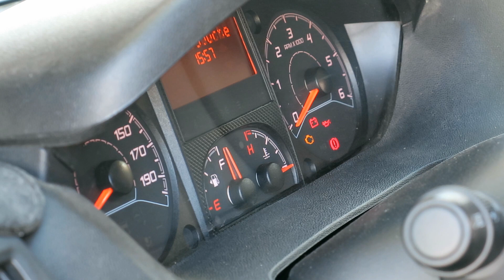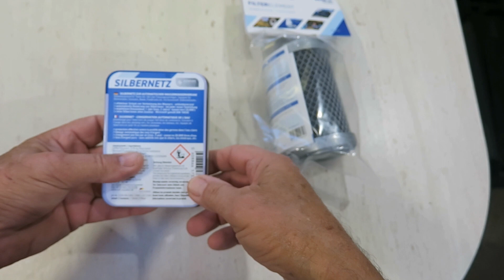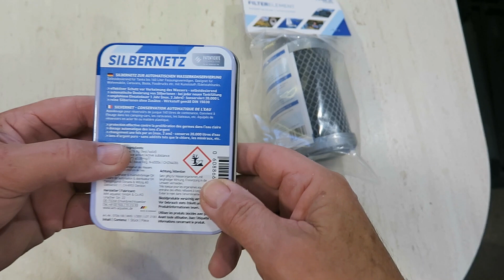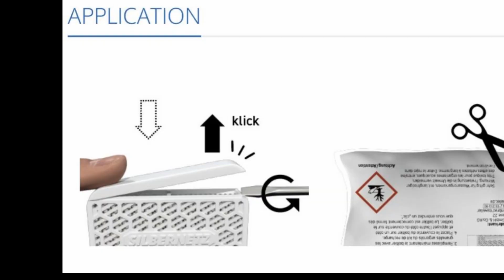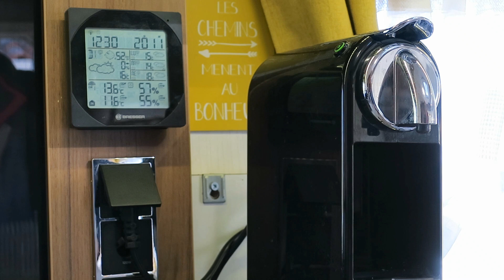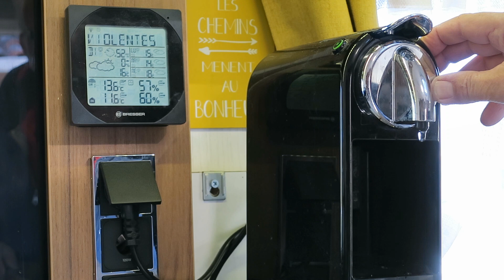🤔Ne rien oublier pour l'hivernage ! Les incontournables pour retrouver son camping car, utilisable !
Il n’est jamais trop tard pour bien faire ! Préparez aujourd’hui votre camping-car pour demain : indispensable de le faire pour qu’il passe l’hiver en super forme !!!
Pleins de conseils et de rappels utiles dans cette vidéo…
Bon visionnage !

Avec ce kit, vous n’avez pas besoin d’acheter un nouveau SilverNet complet. Il suffit juste d’ouvrir le boîtier et de le recharger avec de nouvelles billes d’argent (voir mode d‘emploi en pièce jointe).

Olight
code - 10% : LesEpicurieux10

Blackview
Acheter ce smartphone avec une réduction de 8% sur les commandes passant par ce lien
Avec ce code une réduction supplémentaire de -10€ : EPICURIEUX5

→ TOUS LES TUTOS, TOUTES LES VIDEOS : Le blog !

* COUP DE GUEULE ! Notre stationnement est un droit mais nous avons aussi des devoirs. Tour d'horizon.

Si vous achetez à partir de ces liens, le prix de votre panier ne change pas (sauf promotion avec notre code, indiqué dans la vidéo), mais vous nous soutenez car nous touchons une petite commission 😉 Merci !

hivernage hiver camping-car#epicurieux#lesepicurieux#voyageencampingcar